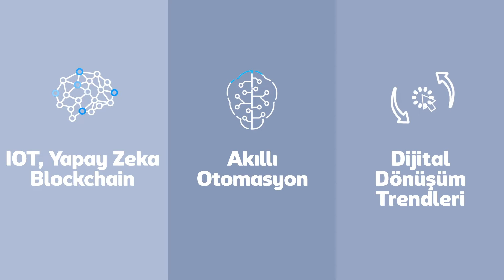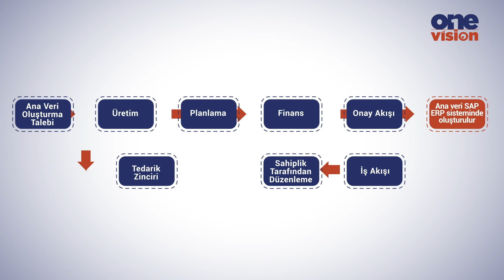oneVision: it.MDS ile Ana Veri Yönetimi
Güvenilir iş analitikleri, etkin ana veri yönetimine dayanır. it.MDS çözümüyle verilerinizin bakımını nasıl basitleştireceğinizi öğrenin